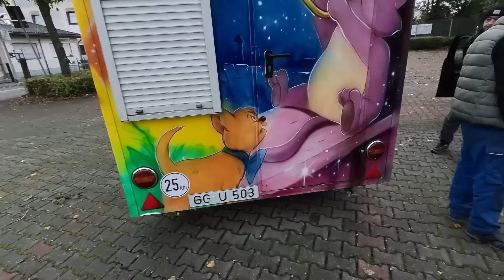Das kannst du dir einfach nicht ausdenken!? 😱 😱 | Vlog 2024 #081